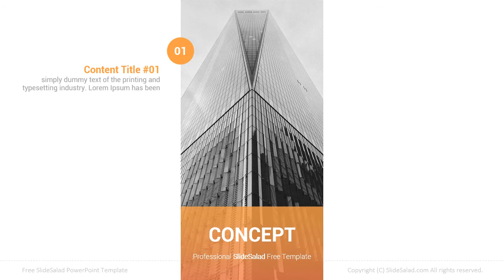Concept Free Download PowerPoint Template - SlideSalad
Concept Free PowerPoint Presentation Design Template

Concept is unique and free PPT presentation template with clean fonts, dynamic image holders. You can adapt it easily to your branding colors just in on click, all elements are vectors and fully editable. This template is perfect choice for inspiring speeches, company profile, business plan or personal use.

Key Features:

7 Unique & Creative slides
16:9 widescreen layout
Fully and Easy editable content
Fully Animated
Based on Unlimited Themes Color
One click to change all colors to fully fit your brand’s color.
100% Vector Objects & Icons
Free Fonts and Icons
All Images are Included